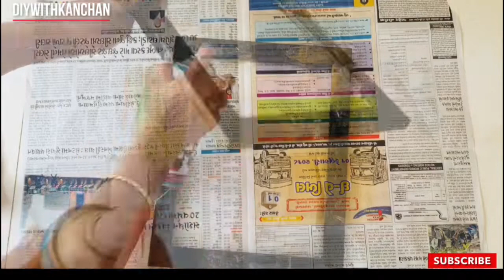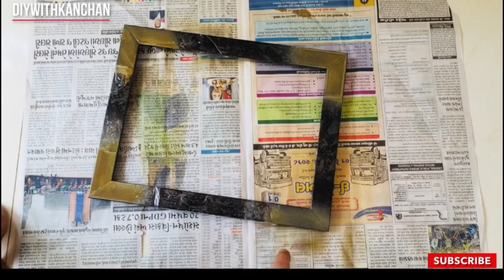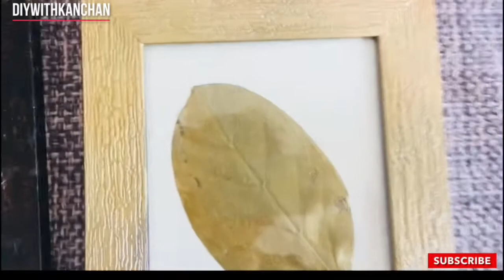Spray Paint Art on Leaf and Frame | DIY Spray paint | Wall Hanging art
Hello Everyone, In this video I will be making Spay painted leaf and frame for my wall, I love this project and its very easy to make, do try that and let me know how did u like it.

MATERIALS REQUIRED :

To make this you need below material :-

1. Spray Paint ( Gold)
2. Frames
3. glue
4. Any Leaf

Love
DIYwithKANCHAN

how to paint real leaves
spray paint leaves on canvas
spray paint leaf art
how to do leaf painting
spray paint art
spray painting
leaf painting design
leaf painting art
how long do spray painted leaves last
leaf painting
leaf painting design
leaf painting techniques
paper leaf craft
how to make paper leaves for flowers
how to make paper leaves for roses
handmade paper leaves
how to make crepe paper leaves
leaf decoration ideas
how to make paper leaves step by step
how to make rose leaf
spray paint picture frames gold
spray paint picture frames silver
spray painting plastic picture frames
best paint for picture frames
painting picture frames with acrylic
how to paint a picture frame without removing the picture
painting picture frames with chalk paint
spray paint picture frames white